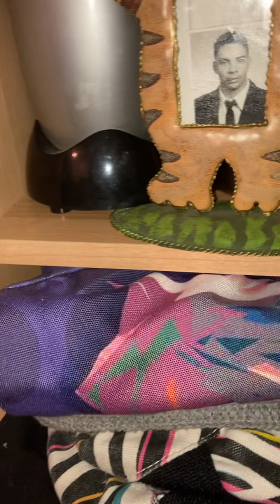Lunes 15#de#lAbril día de limpieza en la cocina